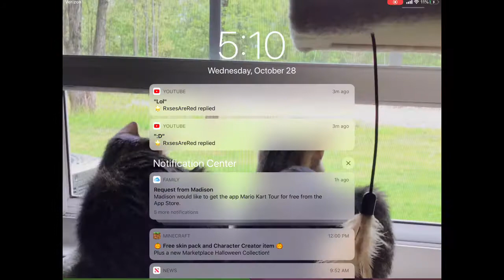Buying Everything From The New Halloween Event In Adopt Me!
Today I bought everything in the new Adopt me Halloween event! I hope you guys enjoy!  I spent a lot of robux on this guys, I really hope you guys enjoy this video!!